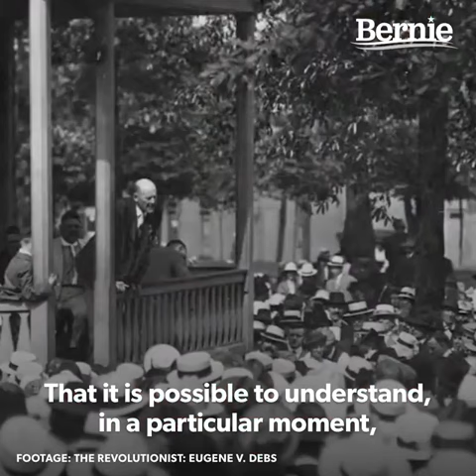What We Can Learn from Eugene Debs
What Eugene Debs was about was changing public consciousness. That’s what we have to do today.

We must say: we don’t accept a $740 billion defense budget, we don’t accept Americans dying because they can’t afford a doctor, we don’t accept people living without clean water.